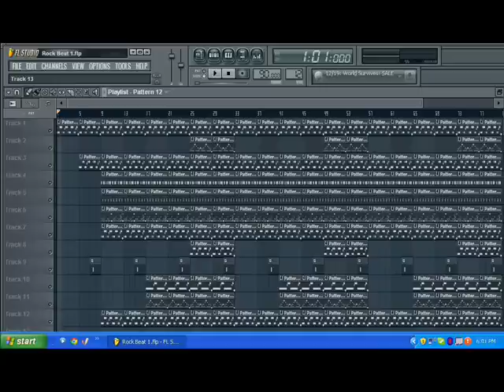Dark Heavy Metal Beat [Free]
So i have been asked by a few people to make a new Rock/metal beat, so i decided for my first beat of the new year will be a rock metal beat. Hope you enjoy, free to use just credit me for it.